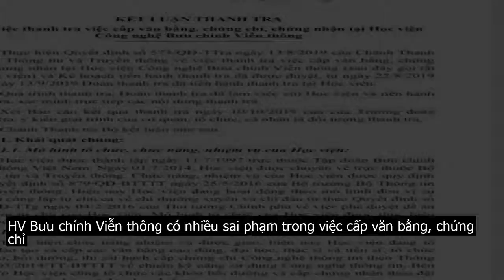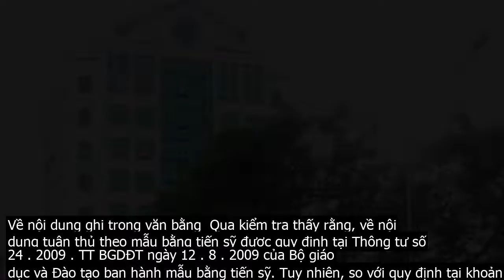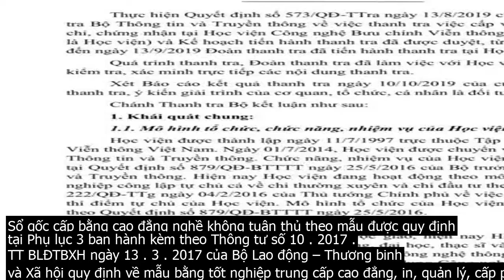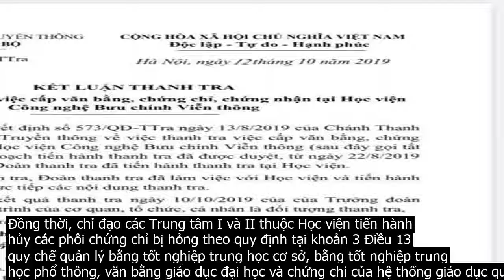HV Bưu chính Viễn thông có nhiều sai phạm trong việc cấp văn bằng, chứng chỉ